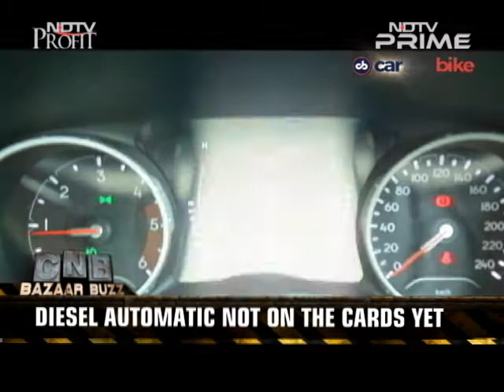Ford EcoSport facelift, Jeep Compass Petrol, Ducati Monster 797 and BMW GS Trophy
In this episode of CNB Bazaar Buzz we bring you prices for the new Ford EcoSport. Siddharth Vinayak Patankar also drives the new Jeep Compass Petrol automatic and answers all your car and bike queries in this week's Ask SVP. We also bring you the first ride of the new Ducati Monster 797 and take a quick look at the BMW GS Trophy.